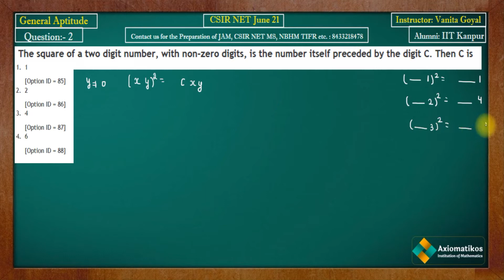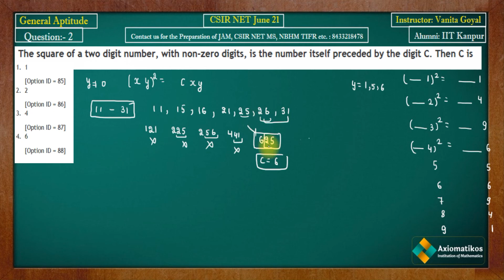Question 2 | CSIR NET MS June 2021 | General Aptitude | Mathematical Science | By Vanita Ma'am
Solution Series CSIR NET June 2021
Question 2
Mathematical Science
By Vanita Ma'am

Instructor: Prabhakar Sir
Axiomatikos Institution of Mathematics
Chandigarh- 160036
Pure mathematics is, in its way, the poetry of logical ideas.

Question Paper
2021, 2020, June 2018 and 2017